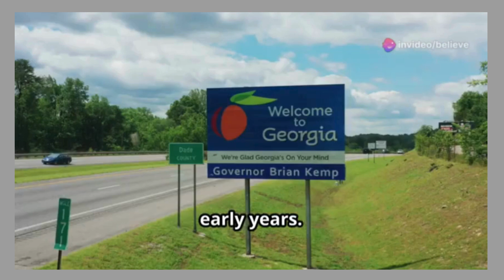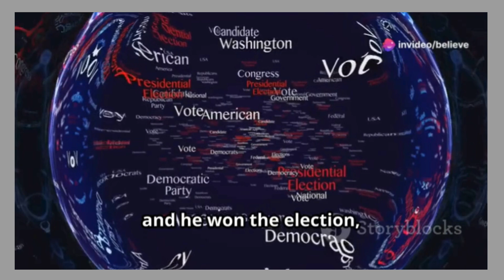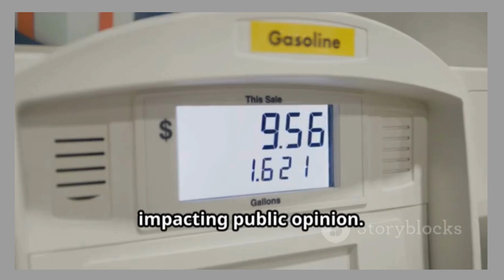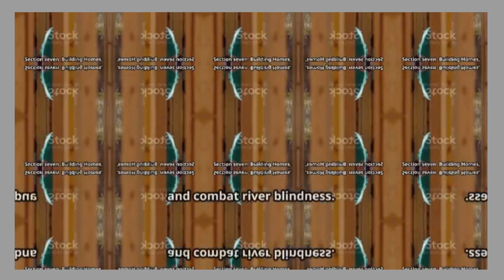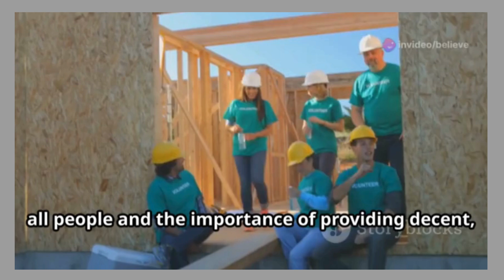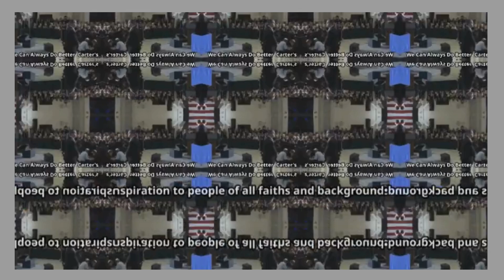♎😍 Jimmy Carter at 100, Showing His Century of Legacy! JimmyCarter President libraman USA 😍♎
⭐JIMMY CARTER FAMOUS ~LIBRA SERIES👉HAPPY 100TH BIRTHDAY COMING ONLY FROM  @amazingmarketingmethods⭐

Jimmy Carter at 100: A Century of Legacy

OUTLINE:

00:00:00 Jimmy Carter's Early Years
00:01:02 Carter's Journey into Politics
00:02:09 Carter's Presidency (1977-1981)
00:03:13 The Iranian Hostage Crisis and the Energy Crisis
00:04:25 A Triumph of Diplomacy
00:05:25 The Carter Center and Global Conflict Resolution
00:06:27 Carter and Habitat for Humanity
00:07:19 Carter's Unwavering Faith and Commitment to Service
00:08:07 Carter's Enduring Message of Optimism
00:08:55 Tributes and Reflections on Jimmy Carter's 100th Birthday
00:09:43 The Continuing Impact of a Humble Servant Leader